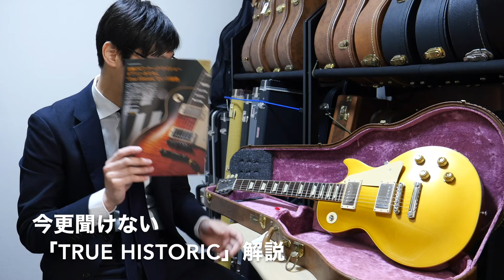True Historicマニアック解説！それまでの「Historic Collection」との違い、現行品との違いを詳細に解説します。【ギターバイヤー増田】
ご紹介の製品についてはこちら

USED 2016 Gibson Custom Shop True Historic 1957 Les Paul Goldtop Reissue Vintage Antique Gold Vintage Gloss

生産完了後の現在も尚、高い評価を得る「True Historic」！'57ゴールドトップ・リイシューです。

オール・ハイドグルーやTrue Historicパーツの採用はもちろん、「True Historic」のみ標準採用されたネック、ボディトップの「ダブル・カーヴィング」による整形や、ネックとボディの木目をマッチングさせるなど特別な工程を経て完成されています。

一部使用感ございますが、流通個体も少なく人気の高い、現行品とも異なる質感を持つ一品です。

【Spec.】
Year : 2016
Body : 2pc Maple / 1pc Genuine Mahogany
Neck : Indian Rosewood / 1pc Genuine Mahogany
Neck Shape : 1957 Les Paul
Pickups : Custonbucker Alnico III
Weight : 3.92kg
Setup Strings : D'Addario 10-46

【傷、使用感、経年変化等】
「Vintage Gloss」仕上げであることに加え、金属パーツくすみ、一部使用感が確認できます。パーツはオリジナルですが一部半田当て直し跡ございます。

フレットはローフレットにわずかに消耗が確認できますが、ネックを含む各部適正な状態に調整済みでトラスロッドの動作も問題ございません。

※画像に映り込まない細かな擦り傷等ございます。

【付属品】
ハードケース、認定証、タグ類

【委託販売について】
平均手数料12.5%（2023年4月時点）。
「ギターバイヤー増田」がお客様の楽器を販売いたします！

動画：
オークションより「高く」売却する方法！「委託販売」のメリットとデメリット【ギターバイヤー増田】

【外商いたします！】
お客様のご自宅やリハーサルスタジオなどまでお持ち込みし、お品物をご確認の上ご検討いただけます。

委託販売手数料実績12.9%！（2023年7月時点）委託販売やお取り扱い品についてはこちら

「ギターバイヤー増田のSNSでは発信できない私的な見解」
ご登録はこちらより

ギターバイヤー増田による、主にエレキギター関連のマニアックな解説。
演奏するだけではない、ギターの面白さや深さを広めます。
※発信する内容はあくまで増田自身の経験や考えに基づいた見解・意見であり、各メーカー公式ではありません。

ギタークラフトの専門学校にてギター制作、リペアを学ぶ。
その後大手楽器店にてエレキギターを中心に、ベース、アコースティックギターの取り扱いを経験。
後年はギブソン製品の取り扱いを担当。年4回のギブソン社のファクトリーツアーにも参加、ブログや動画コンテンツの作成を行う。
現在はカフェを経営しながら、個人でギターを「演奏するだけではない、ギターの面白さや深さを広める」方法を模索しながら、ギターや関連用品の販売、動画コンテンツの作成を行う。

※企業案件はお受けしておりません。

0:00 オープニング